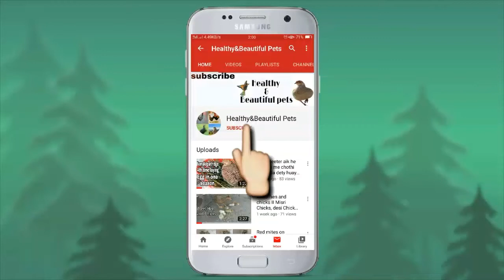Ganji hen hatched chicks I Ganji murgi nay bachy nikal liye I Healthy and beautiful pets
Ganji hen hatched chicks
Ganji murgi nay bachy nikal liye
Healthy and Beautiful Pets

Kiya Waqi Dino ka b hisab hota hy Week k kis Din murgi ko andon pay bithana chahye

Choozo Aur murgio me cheechak mun pay nikalny waly dano ka ilaj

Choti murgi k neechy Ziada Andy kesy rakhay jayen